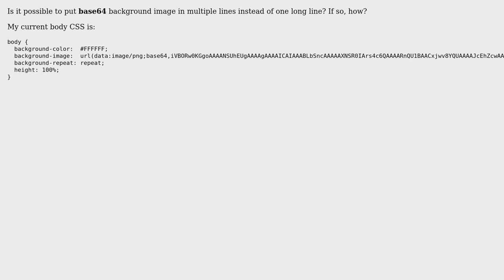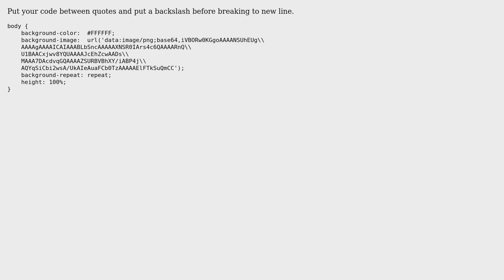Base64 background image in multiple lines?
With thanks & praise to God, and with thanks to the many people who have made this project possible! | Content (except music & images) licensed under CC BY-SA | Music | Images & others | With thanks to user ?mega user Nikola K. and the Stack Exchange Network Trademarks are property of their respective owners. You are responsible for your own actions.